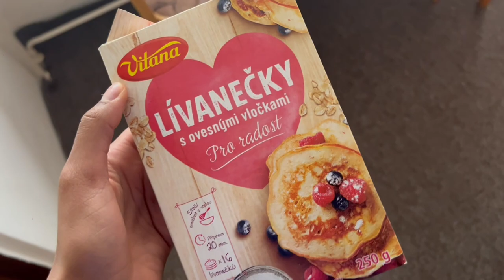A Day in the Life: Overseas Basketball Czech Republic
This year is my 3rd season playing overseas and I'm living in Czech Republic now playing in the ZBL. Here's a day in the life vlog to show what a typical day looks like for me playing overseas here.